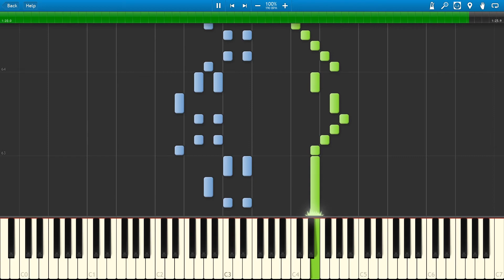Piano Tiles 2 - Xinjiang Suite (Synthesia) +MIDI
Adapted by Congfei Wei